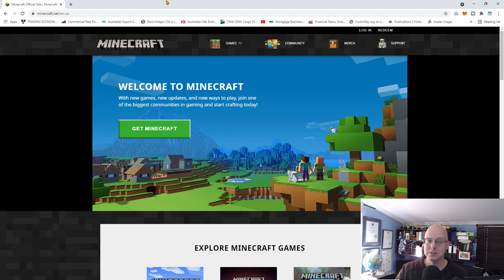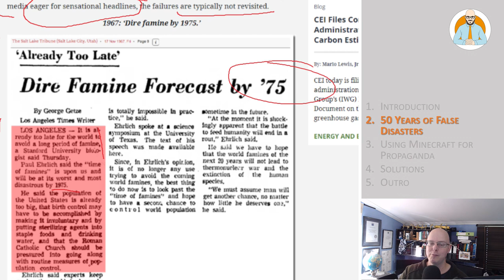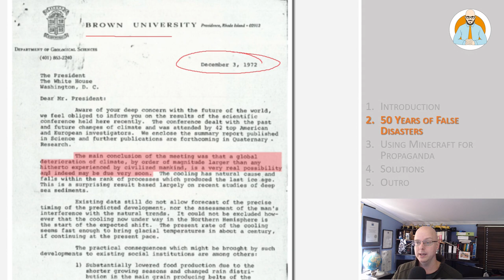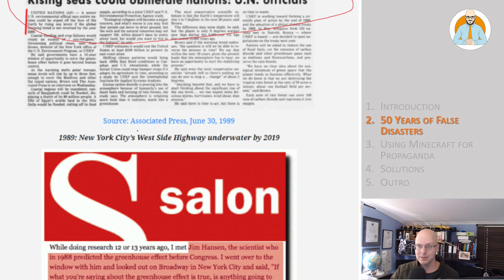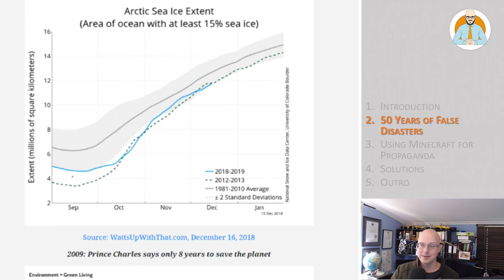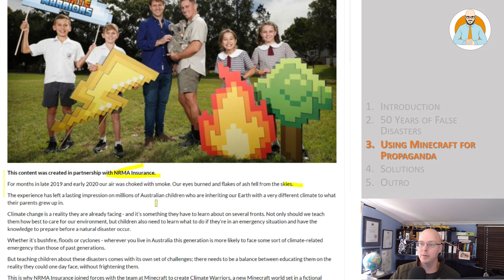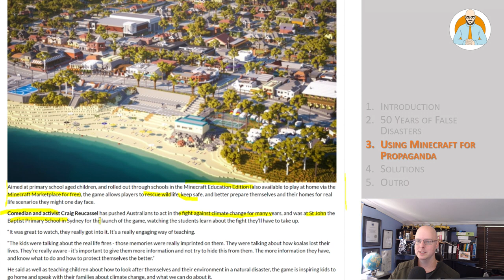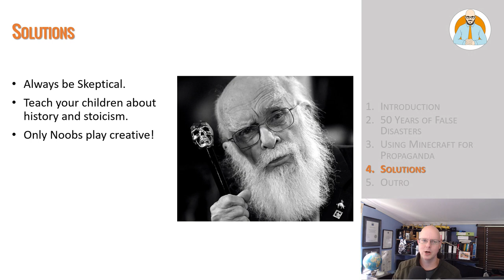🏫 Using Minecraft For Propaganda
Minecraft is being used to spread propaganda and fear to children about impending climate disasters. Let's allay fears by looking at historical examples of failed climate doomsayers and then consider how Minecraft could be used to teach children about traditional values. Perhaps building city walls and the value of borders is a start?

Chapters
00:00 - Introduction
03:20 - 50 Years of False Disasters
23:30 - Using Minecraft for Propaganda
35:43 - Solutions
36:18 - Outro

Why Buildings Stand Up
Why Buildings Fall Down Why Structures Fail
Great Streets
A Pattern Language

Heise Architecture
Our Architectural Practice.